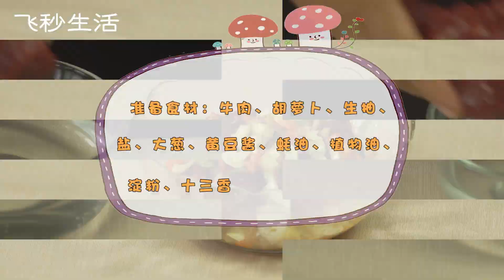牛肉餃子餡的做法